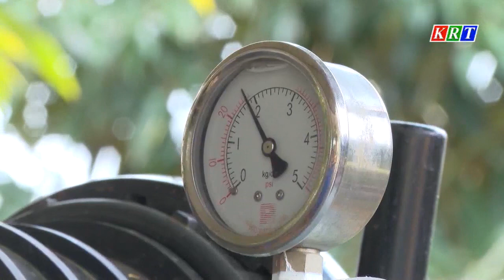Tiếp tục phát triển nông nghiệp theo hướng công nghệ cao